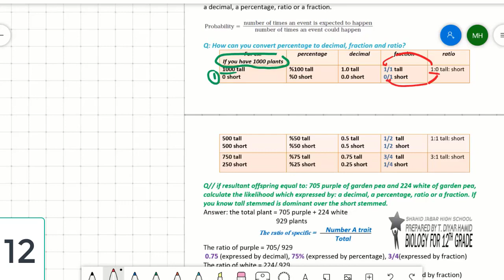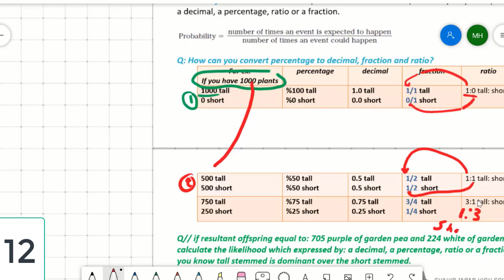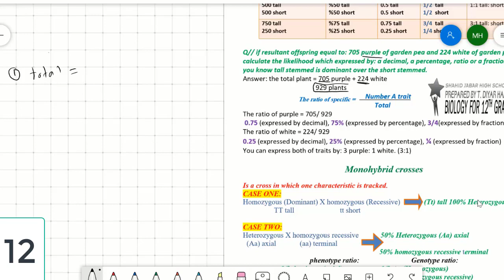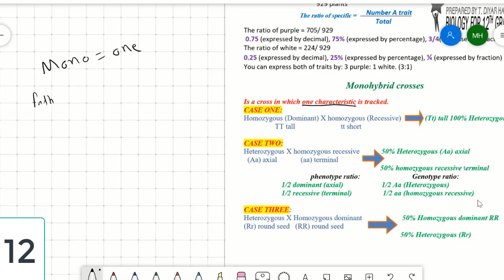genetic cross: monohybrid cross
12th grade biology
chapter seven section 2 genetic cross part 1
phenotype
genotype
probability
homozygous and heterozygous